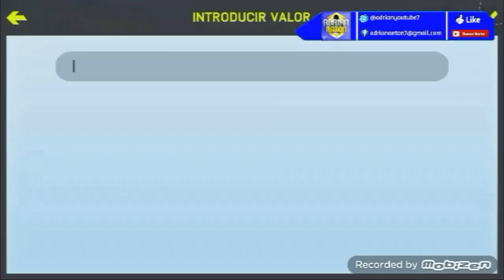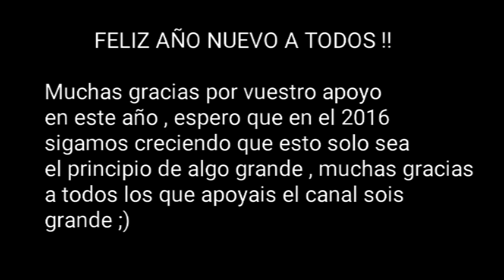FIFA15 NEW SEASON | TRADEO + 4.000 MONEDAS POR JUGADOR CADA 5 MINUTOS | Android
Muy buenas os traigo otra tradeo que muchos de vosotros me lo pediais aqui lo teneis espero que os sirva un saludo a todo y feliz año nuevo.

Like, fav y comparte con tus amigos es gratis y ayudan bastante ;)

Mi instagran:@adrian_anton10